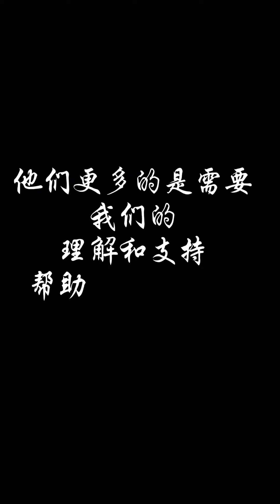堂堂：媽媽不給吃肉只給吃青菜，還騙我跟爸爸私房錢，簡直太可惡了！日常 記錄 小堂堂【小堂堂】